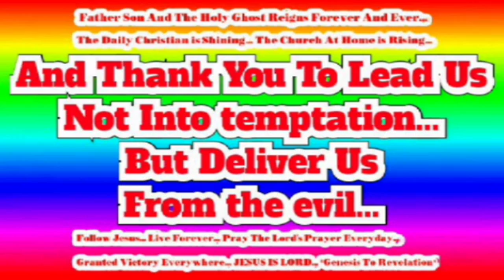We Have Been Set Free From Fear... We are Eternally Free... Amen.!...JESUS IS LORD !